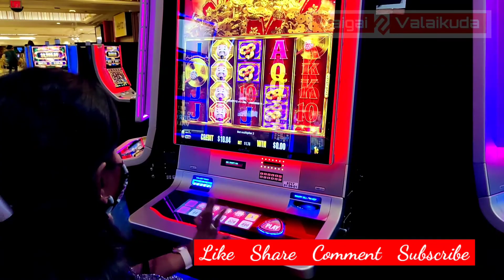ஊர் சுற்றலாம் வாங்க லாஸ் வேகாஸ் பாகம் 2 | Vaigai2valaikuda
On day 2 at Las Vegas we visited hotels and casino's located in the strip road, please watch and enjoy.